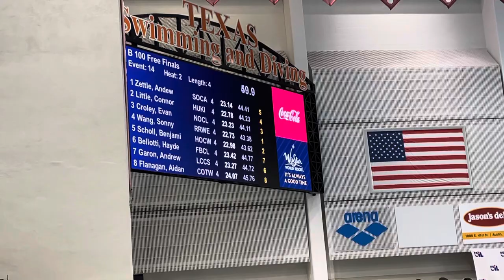6A UIL Swimming & Diving State Championship 100 freestyle A final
Sonny wang state champion @43.38